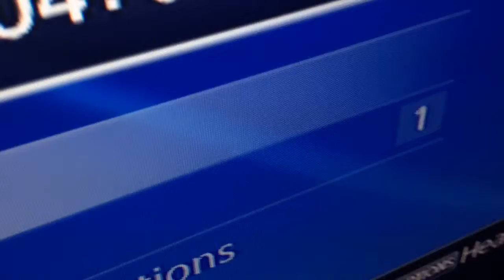eler scrolls onllne hype